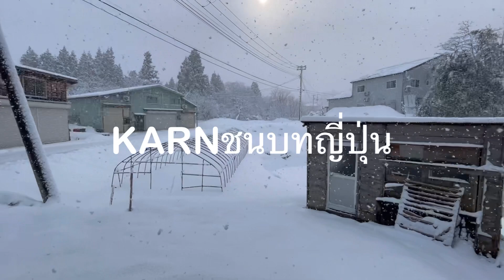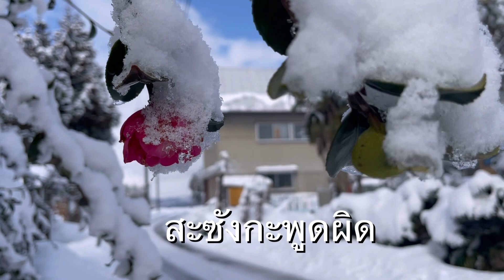ใช้ชีวิตในถิ่นหิมะ พาชมวิวหน้าหนาวในหมู่บ้าน ชนบทญี่ปุ่น 🎌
ไปชมบรรยากาศหิมะเดือน2 ชนบทญี่ปุ่น 🎌